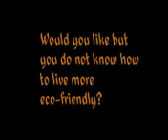TreeLiving Launch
Treeliving.com Planting the seeds for a better future!
In any environment, this could be the website is designed with lots of useful stuff here